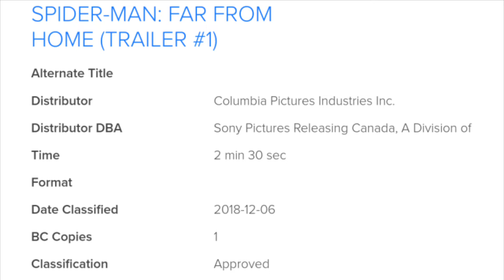Spider-Man Far From Home Trailer Runtime Revealed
Mr Everything talks about the Spider-Man Far From Home Trailer Runtime Revealed.